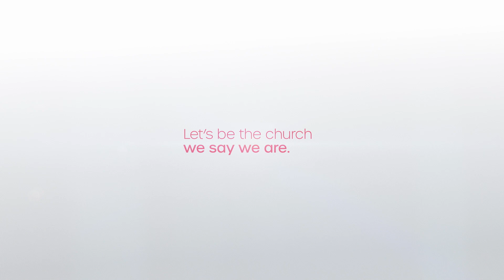Dear Disciples, August 13, 2021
"What a day, what a day, what a day!"

General Minister and President Rev. Terri Hord Owens thanks the church for coming together on Aug. 7 for the virtual gathering.